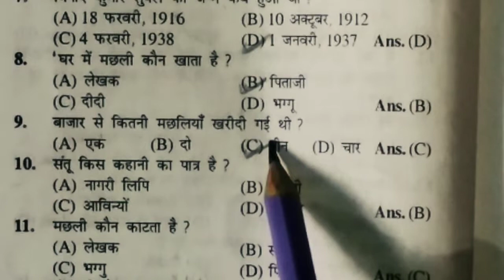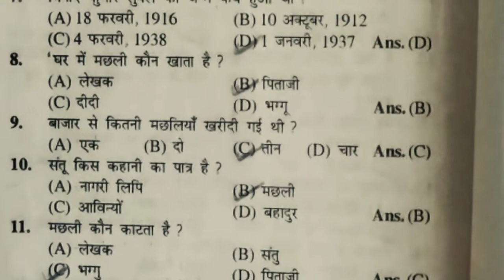CLASS 10 HINDI OBJECTIVE QUESTIONS मछली CHAPTER 10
मछली के नाम
मछलियों के वर्गीकरण
मछली के अन्य नाम
मछली के नाम और फोटो
मछली उत्पादक देश
कामन कार्प मछली
मछली के बारे में जानकारी
रोहू मछली

class 10 hindi ncert solutions
class 10 history notes
class 10 history book
class 10 hindi sparsh

class 10 hindi objective
class 10 hindi book objective
10 class ka objective hindi mai
class 10 science objective in hindi
class 10 science objective in hindi pdf